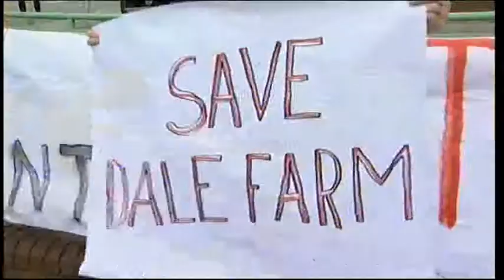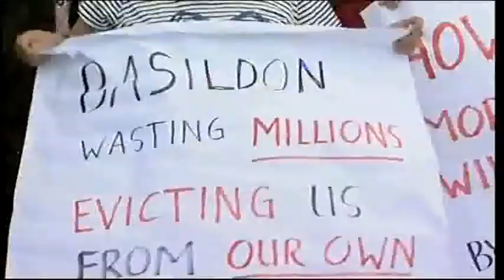Look East Basildon Travellers & Essex Cricket & Suffolk Schools Campaign & Peterborough Priest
Essex Basildon Dale Farm Travellers Offered Home.

Sport Essex Cricket Player Arrested For Match.

Harlow Man Jailed For Rape.

Essex West Hanningfield Shooting.

Suffolk Ipswich Schools Campaign Funding.

Connaught Workers.

Business Leaders.

Peterborough Youngest Catholic Priest Father Michael Collis.